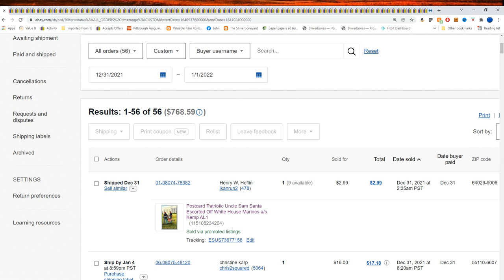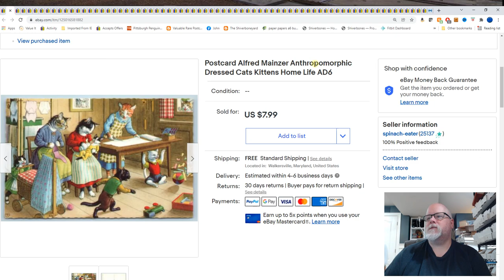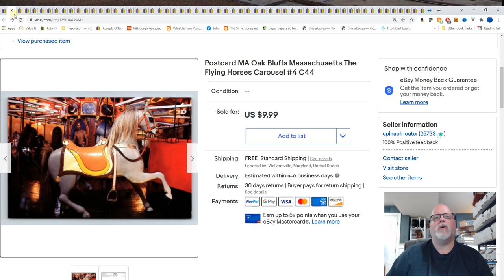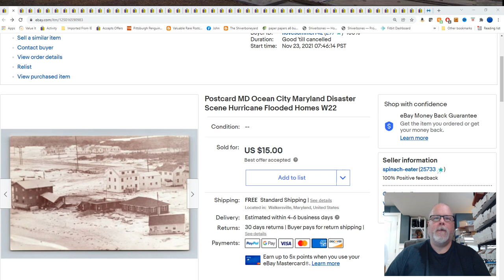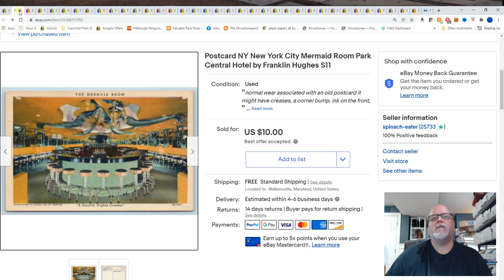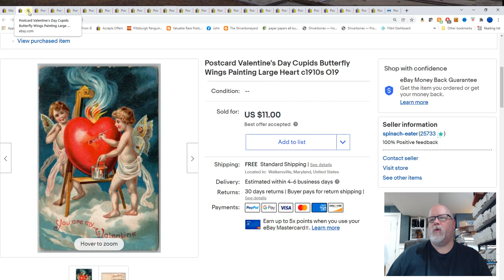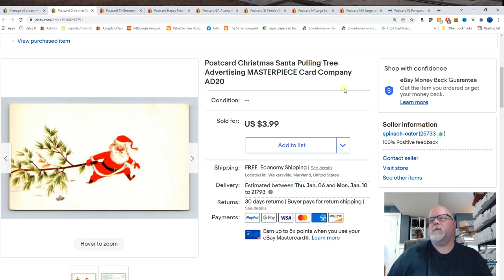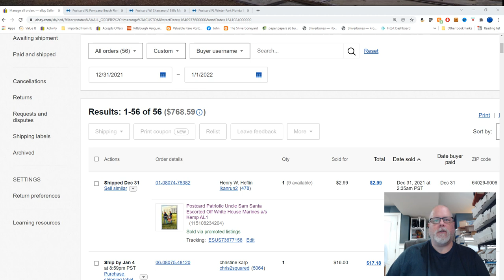BONUS Ebay Postcard Sales - 1/2/22 Popeyes Postcards - What Sold On Ebay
59 Orders for over $780 from 12/31/21 & 1/1/22
GO TO A POSTCARD SHOW!!! NOW!!

Czur book scanner
Epson Scanner I recommend
The mailers I use:
Inventory Boxes
Sorting Cubbies
Desk Magnifier
Pocket Magnifier
Postcard sleeves